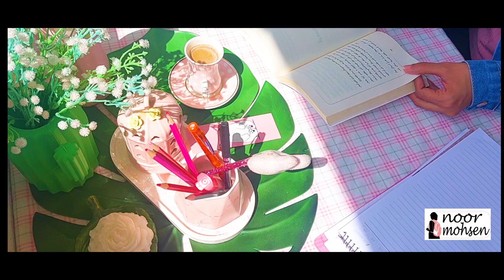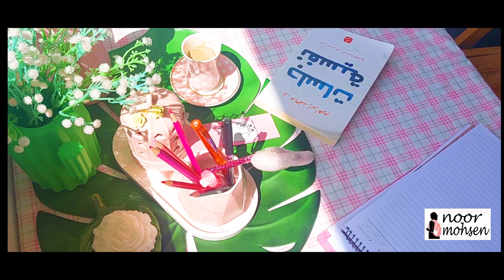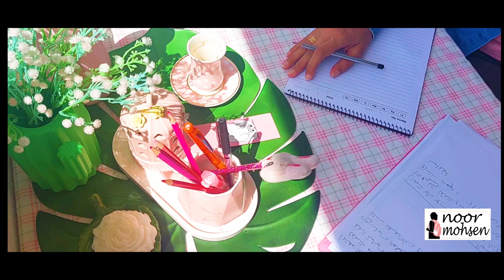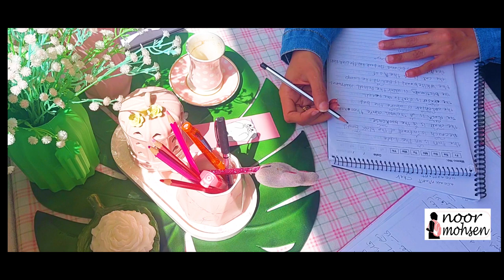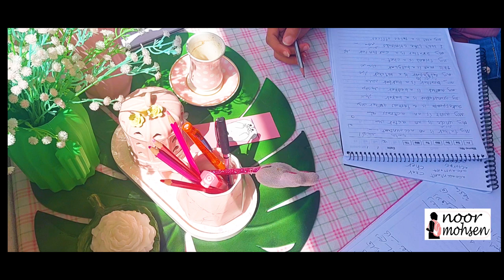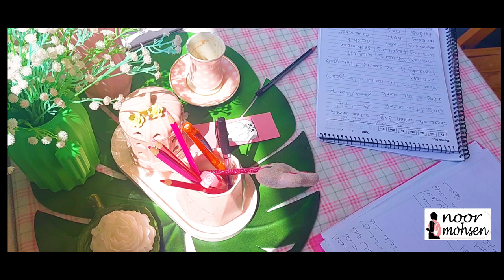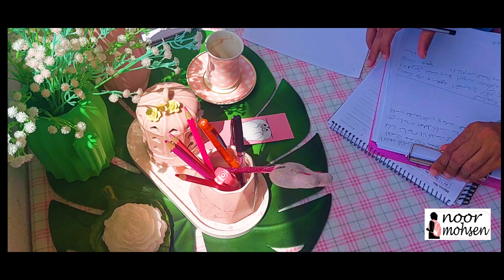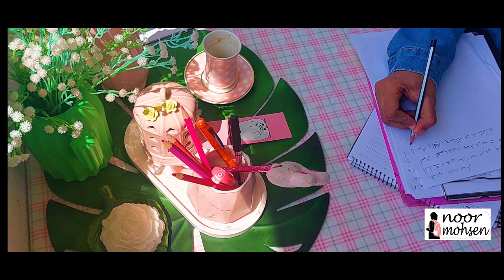ادرس_معى مع سمع كتاب صباح استثنائي كل يوم | للكاتب ديمون زهاربادس (الجزء الاول )😍